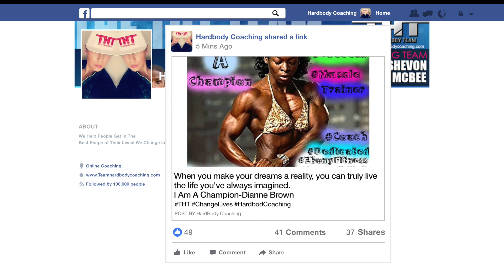Angela Yeo-2X Pro World Champion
Angela Yeo-Won 2 Pro World Titles Last year and various other pro shows in 2015. Huge Congrats!

TROLLING OR ANY FORM OF NEGATIVITY FROM ANYONE TOWARD MYSELF OR TO FELLOW SUBSCRIBERS WILL BE BANNED FROM THE CHANNEL WITH NO HESITATION. SO PLEASE BE RESPECTFUL. I RUN THIS CHANNEL TO HELP MOTIVATE, INSPIRE AND EDUCATE.